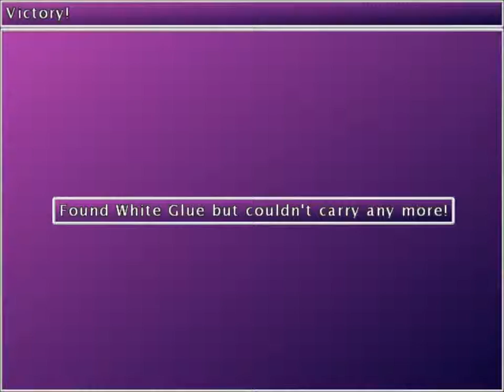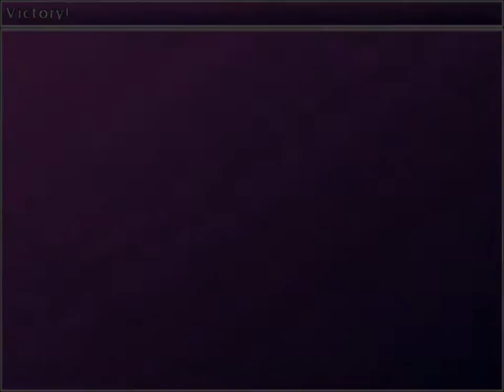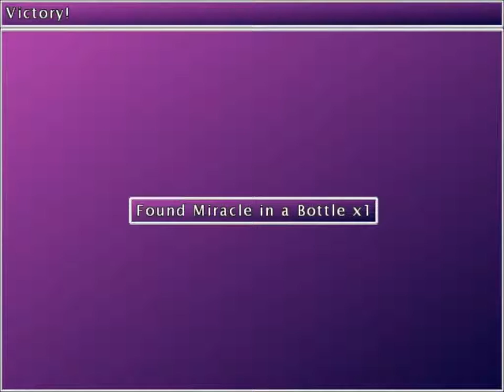BygMan plays: Crazy Cross (Part 13)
-Foot of the Derp Star-

Yep, this is Fist of the North Star now...  Also, a wild Afro Pope appears!  Then,  a trip to Vietnam!?

(I have downloaded it from here, if the link doesn't work, use Googlefu to find it, it was originally available on the Digipen website)

Spammers, flamers, and trolls will have the Crazy Cross in their fro.